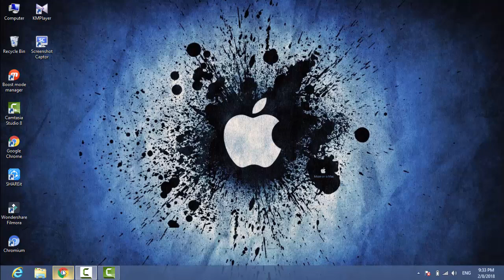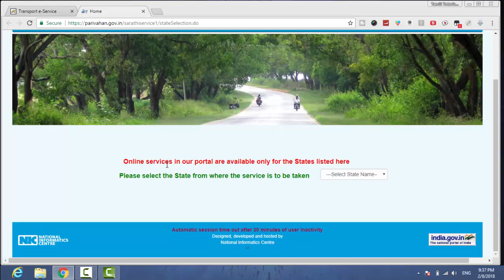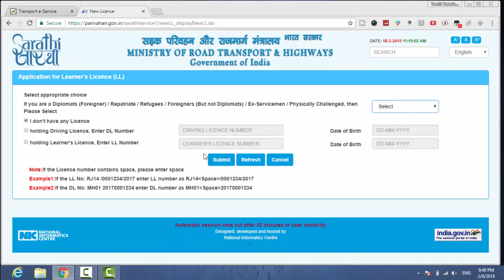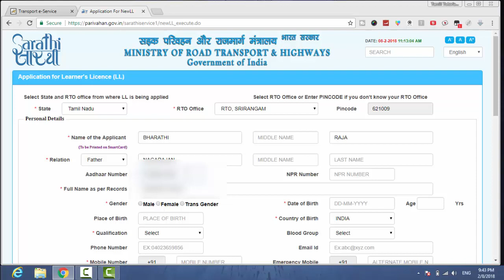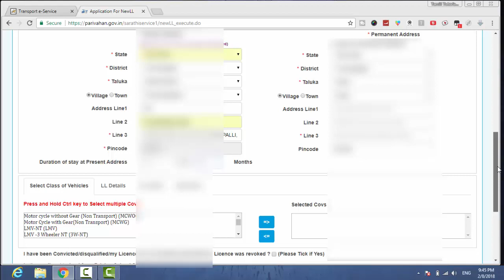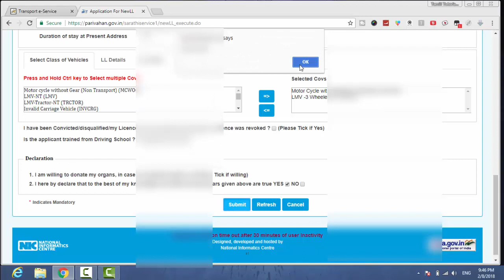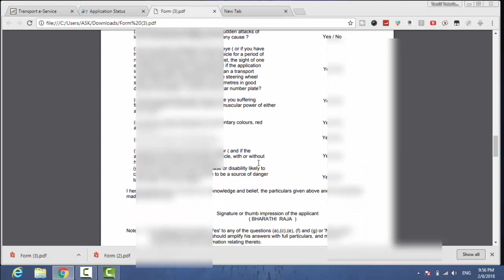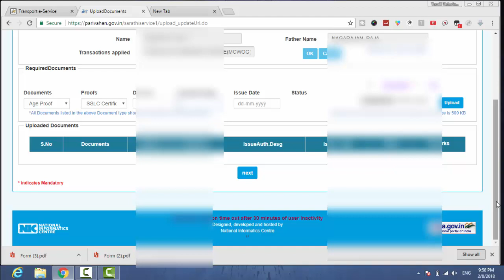How To Apply Driving license in Online - வீட்டில் இருந்தே apply செய்வது எப்படி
நன்றி